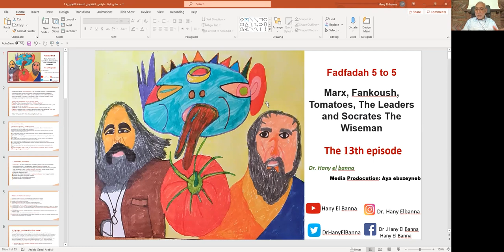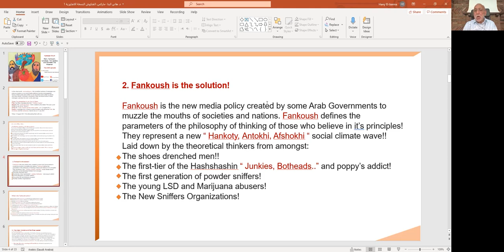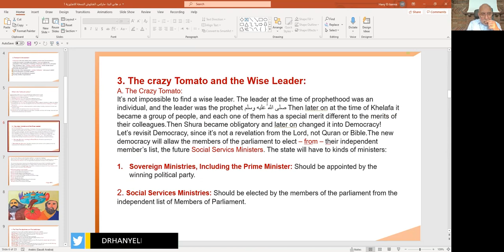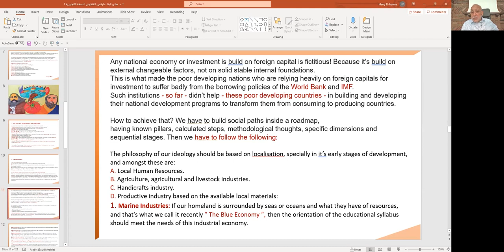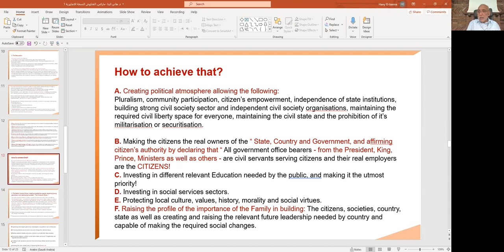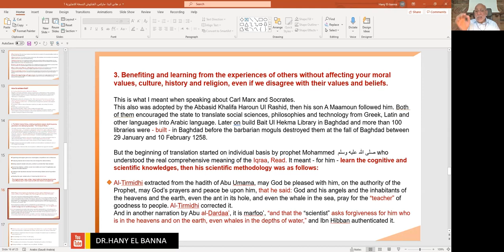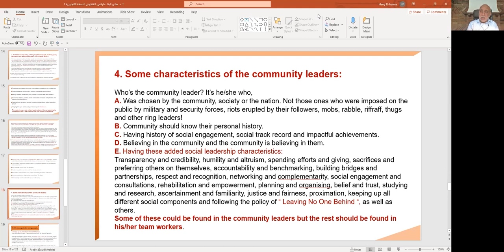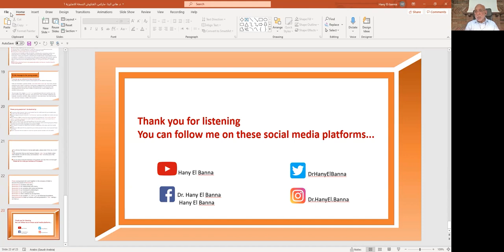Dr. Hany El Banna Marx, Fankoush, Tomatoes, The Leaders and Socrates The Wiseman